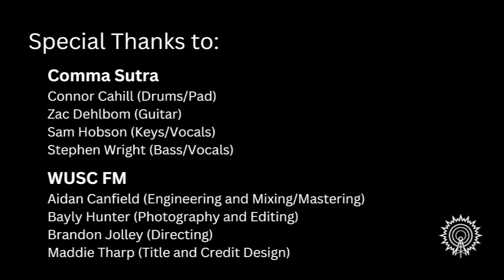Tiny Couch Concerts: Comma Sutra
Comma Sutra, an art rock/pop group formed in Clemson, SC, drops by our music library for an in-station concert prior to their show at The Spaze playing with Boz, Strumbrush (ATL), and Ruth in the Bardo on 6/23/2023.

0:14 Pilot Light
1:36 Human Nurture
6:17 Second Try, Pt. 2
9:48 Atom Bomb

Credits:
Comma Sutra
Connor Cahill: Drums/Pad
Zac Dehlbom: Guitar
Sam Hobson: Vocals/Keys
Stephen Wright: Bass/Holding Kick Drum In Place

WUSC FM:
Aidan Canfield: Engineer/Mixing/Mastering
Bayly Hunter (Videography/Editing)
Brandon Jolley (Director)
Maddie Tharp (Title and Credit Design)
Special Thanks to Garnet Media Group, Sarah, Sydney, and Sean Rucker